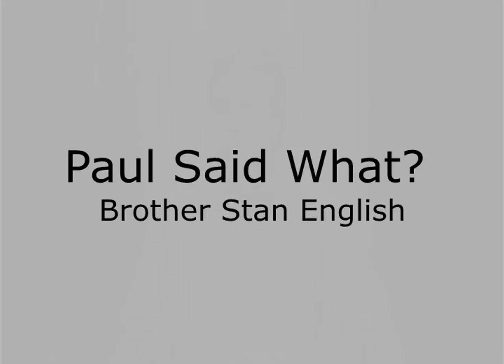Paul Said What?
The Jews brought false charges against Paul, which he categorically denied over and over again; yet Christians maintain that those same false charges are true! Why won't they just listen to what Paul said?